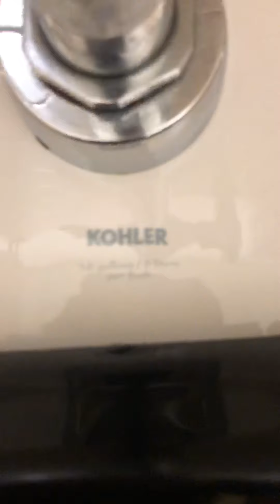29: Even more Kohler Freshmen and Kingstons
The last restroom at this church/school.
4 Kohler Freshmen
5 Kohler Kingstons (Not good flushes on some)